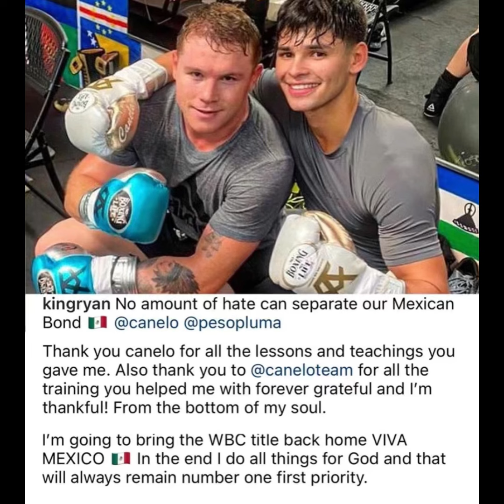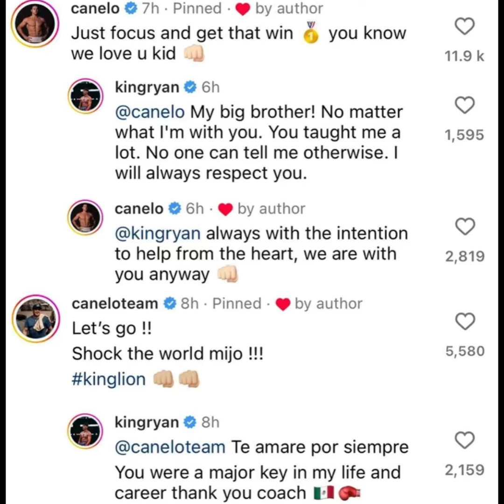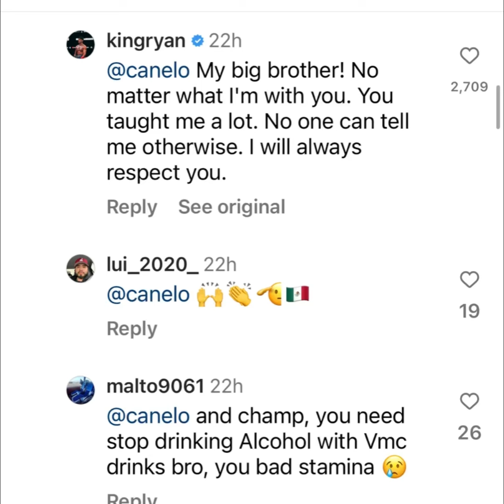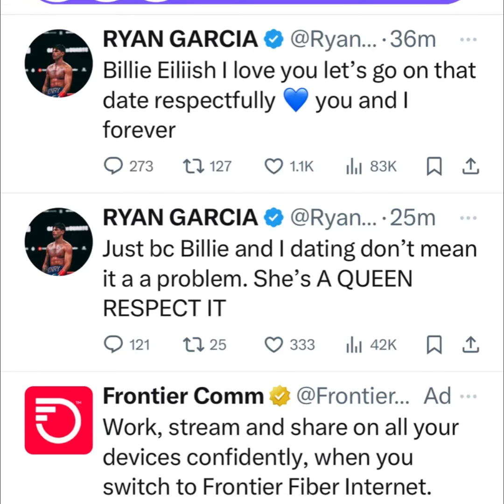Ryan Garcia squashing beef with canelo